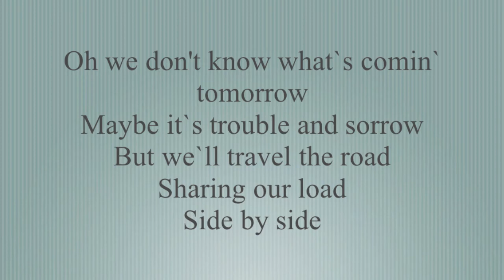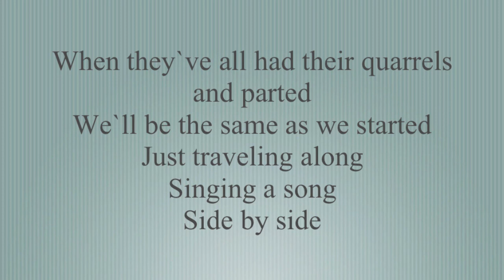Side By Side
"Side By Side" was written in 1927 by Gus Kahn with music by Harry M. Woods.  These days they just don't write songs like they used to.  This was popular music back in 1927.  To hear how things have changed just listen to Ariana Grande's "Side by Side."